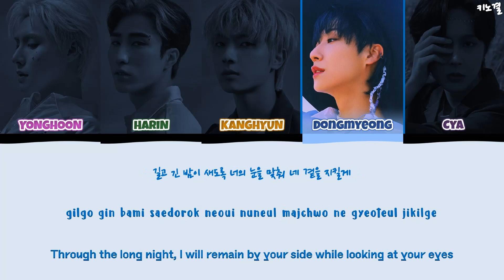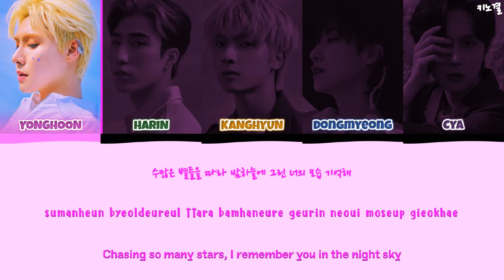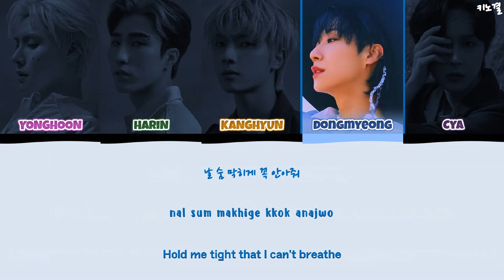ONEWE (원위) - 'STAR (별)' LYRICS COLOR CODED [HAN/ROM/ENG]